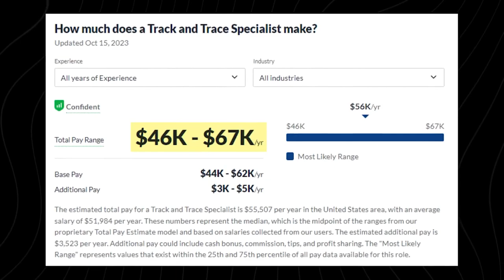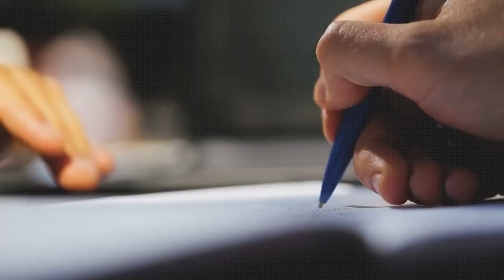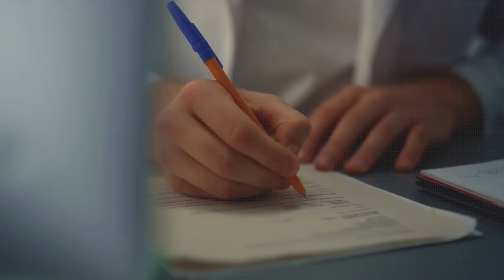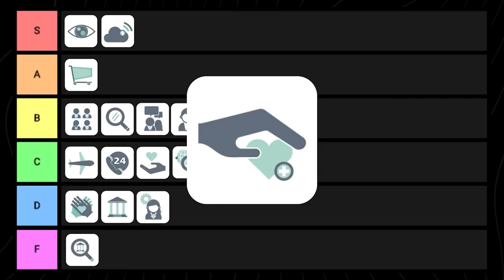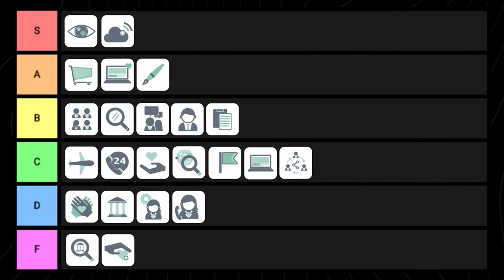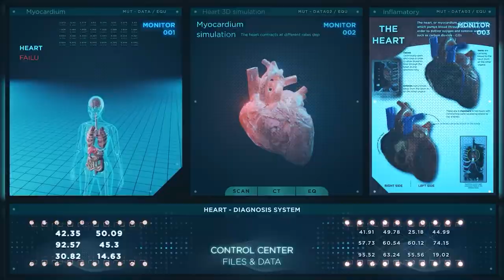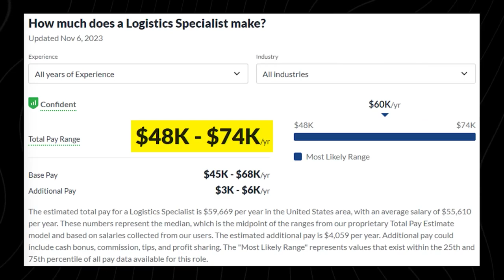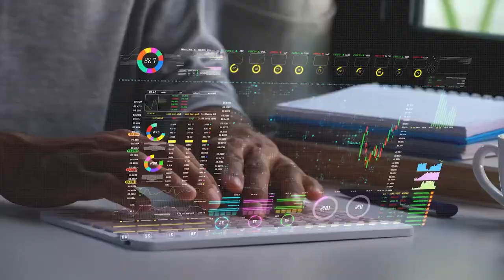Work From Home Jobs in 2024 | You Can Do At Night